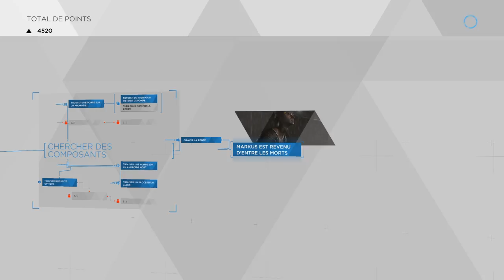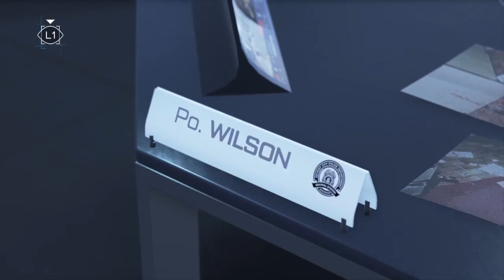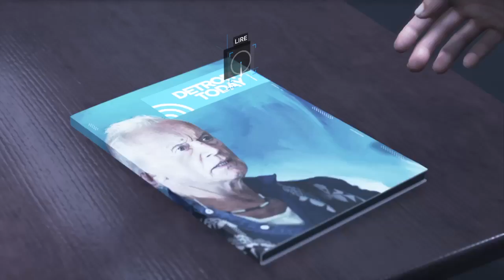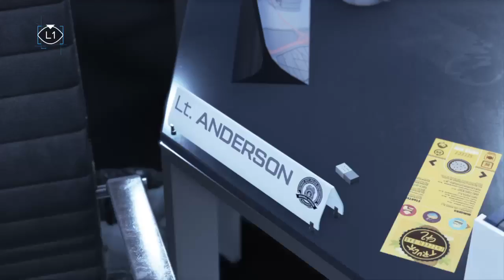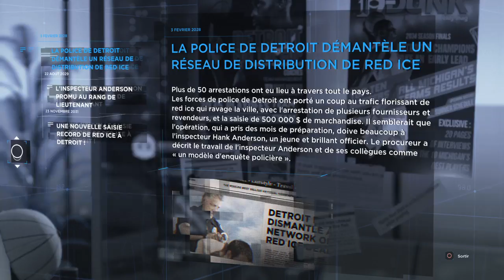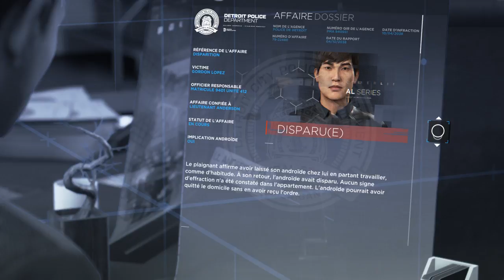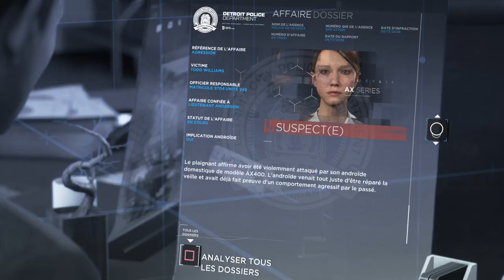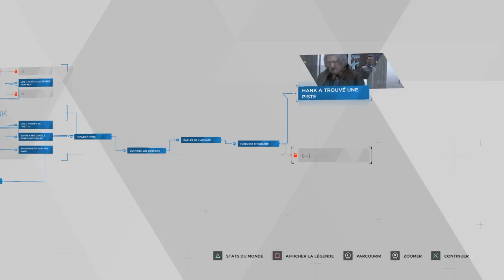Detroit Become Human let's play #6 [FR]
decouvrez Detroit Become Human un avenir ou les androids vont controler le monde ? l'avenir depend d'eux